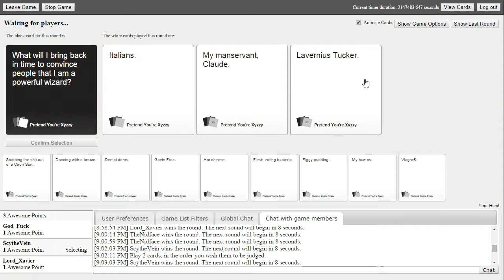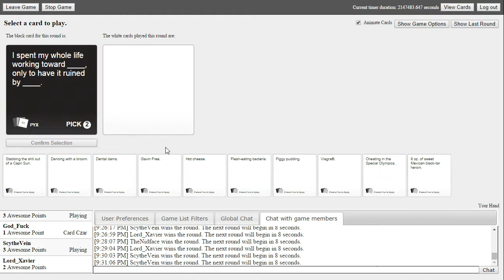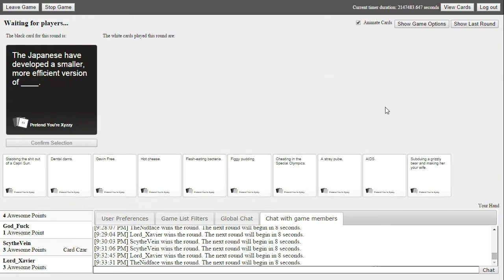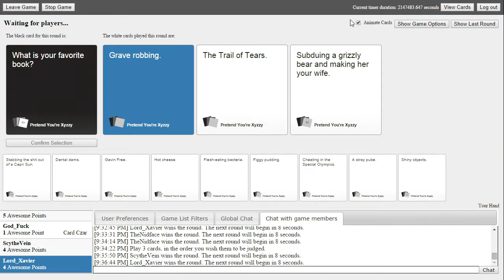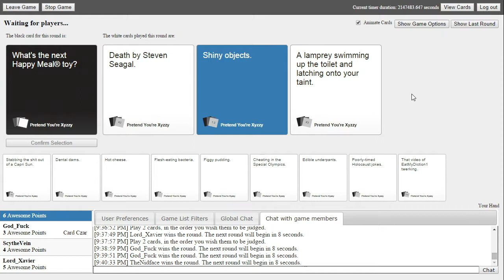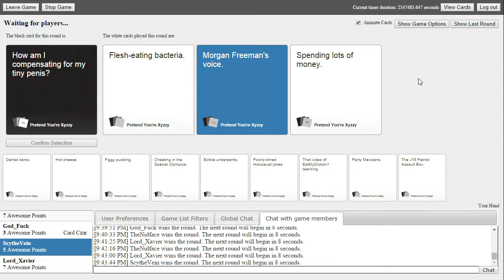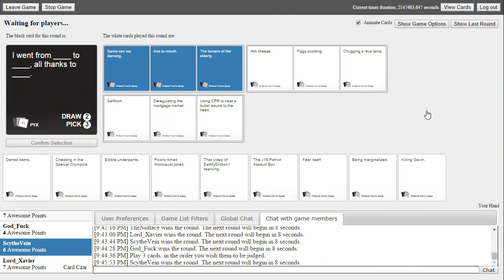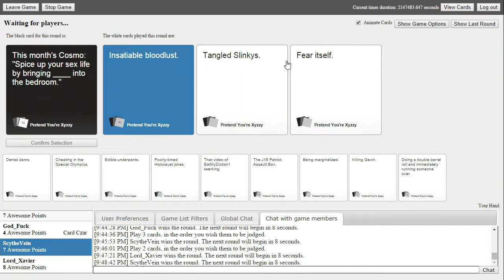Scythe Has Mood Swings (Cards Against Humanity Part 6)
Nid and friends play Cards against humanity to determine who is the most messed up S.O.B. alive. Will it be Dan, Scythe, Steve, or Nid? Find out on today's episode of Dragon Ball Z! Er...I mean Card's Against Nid's Sanity!